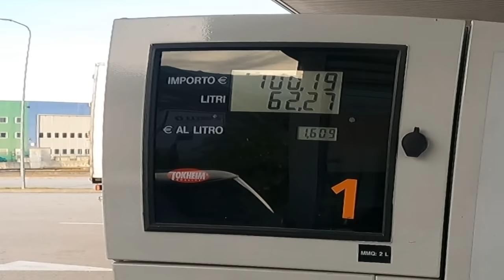SORPRENDO I MIEI AMICI IN FERRARI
Ringrazio @Satispay per aver supportato il video 🥰
Scaricate l'app con codice FIL # satispay # adv

ciau :3